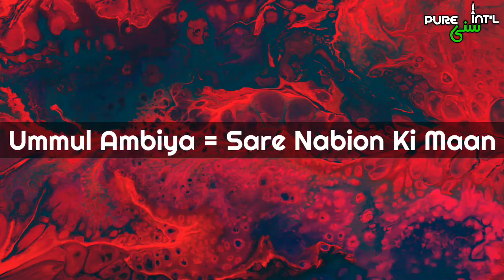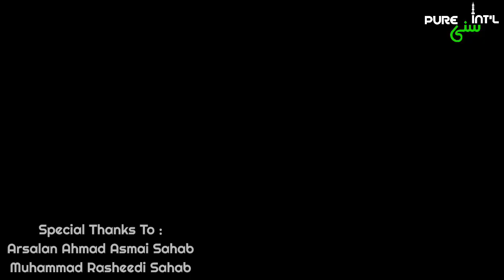Hazrat Fatima Ki Gustakhi | Nasir Husain Shah | PURE SUNNI INTERNATIONAL | Dr Ashraf Asif Jalali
حضرت_فاطمۃ الزہرا رضی اللہ تعالی عنہا ام الانبیاء یعنی انبیاء علیہم السلام کی ماں ہیں"

یہ گستاخانہ جملہ وزیر اطلاعات سندھ ناصر حسین شاہ نے ایک قرارداد پیش کرتے ہوئے بولا، قرارداد کا متن یہ تھا کہ حضرت فاطمۃ الزہرا رضی اللہ عنہا کی قبر مبارک جنت البقیع میں کھلے آسمان کے نیچے ہے، اس پر سایہ / عمارت بنانے کے اہتمام کیلئے سعودی گورنمنٹ سے رابطہ کیا جائے، ناصرشاہ نے قرارداد پڑھتے ہوئے حضرت سیدہ فاطمتہ الزہرا رضی اللہ عنہا کا لقب "ام الانبیاء" پڑھا اور پھر اس کا ترجمہ "یعنی انبیاء علیہم السلام کی ماں" بھی پڑھا۔
یہاں چند باتیں ملحوظ رہیں کہ یہ جملہ سبقتِ لسانی یعنی زبان پھسل جانے' جلدی بازی یا بھولے سے نہیں بولا بلکہ لکھا ہوا پڑھا ہے، اور اس کا اردو ترجمہ بھی کیا ہے، اور اس قرارداد کو متفقہ طور پر منظور بھی کر لیا گیا ہے یعنی سندھ گورنمنٹ کے قانون میں حضرت فاطمتہ الزہراؓ کو تمام انبیاءؑ (بشمول حضور ﷺ) کی ماں ڈیکلیئر کر دیا گیا ہے، سندھ گورنمنٹ میں اکثریت ان لوگوں کی ہے جن کی کتابوں میں یہ بات ملتی ہے کہ: "حضرت علیؓ تمام انبیاءؑ اور اللہ تعالیٰ سے افضل ہیں" یہ قرارداد لکھنے والا بھی ایسے ہی عقیدے کا شخص ہے، جس نے حضرت سیدنا علی المرتضیٰ کرم اللہ تعالی وجہہ الکرین کی اہلیہ حضرت سیّدہ فاطمتہ الزہرا کو انبیاء علیہم السلام سے افضل قرار دیا، یہ تمام انبیاء علیہم السلام کی گستاخی ہے، اور قرارداد کو منظور کرکے پوری سندھ اسمبلی اس گستاخی میں دانستہ یا غیر دانستہ طور پر ملوث ہوئی ہے، لہٰذا تمام اہلِ اسلام سے درخواست ہے کہ اس گستاخی کے خلاف فی الفور سوشل میڈیا پر احتجاج شروع کریں، مذہبی تنظیموں کے قائدین لائحہ عمل طے کرکے اس کے خلاف قرارداد اور وزیر اطلاعات سندھ ناصرشاہ اور تائید کرنے والے سب ممبران سندھ اسمبلی سے معافی کیلئے تحریک چلائیں!

✍️ محمد رشیدی

اور اس ضمن میں وہ تفضیلی رافضیوں سے پوچھنا یہ تھا:

 کہ یہ سیدہ پاک کی تعریف ہے یا توہین؟؟؟

اگر تعریف ہے ، تو یہاں انبیاء سے مراد بارہ امام ہیں ، یا کم و بیش ایک لاکھ چوبیس ہزار انبیاء؟؟؟

اور اگر یہ توہین ہے ، تو اس پر اب تک صفِ ماتم کیوں نہ بچھی؟؟؟

گالیوں ، لعنتوں اور ایف آئی آرز کے اب تک نذرانے کیوں نہ پیش کیے گئے؟؟؟

✍️ارسلان احمد اصمعی قادری
18/6/2020ء

شمشیرِ پلاسٹک، نامنہاد سپریم کونسل، پنڈی گروپ اور دیگر نیم رافضی اس پر بھی حکم لگائیں یا اس شخص کو اپنا جگری بھائی سمجھ کر کف لسان کریں گے ؟

کسی نے سچ ہی کہا ہے کہ دنیا بھر میں جہالت کا مقابلہ ہو تو شیعہ گولڈ میڈل لیں گے